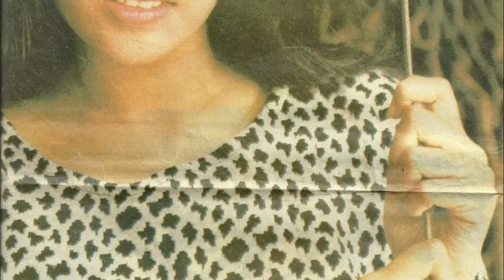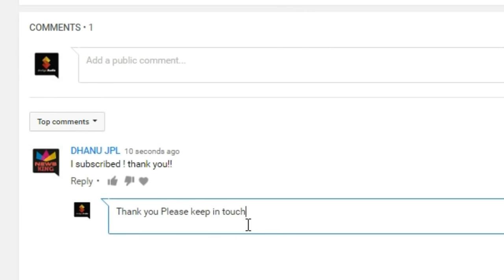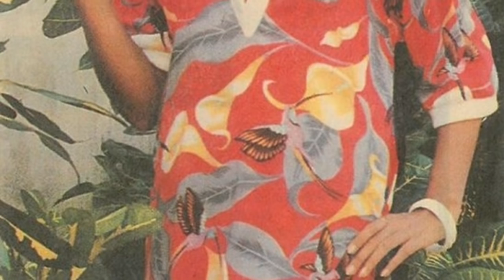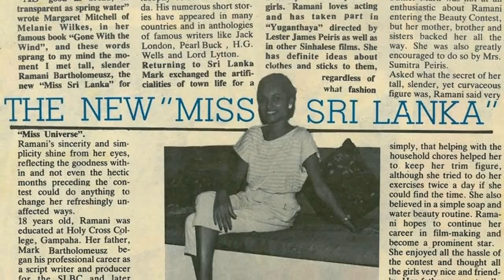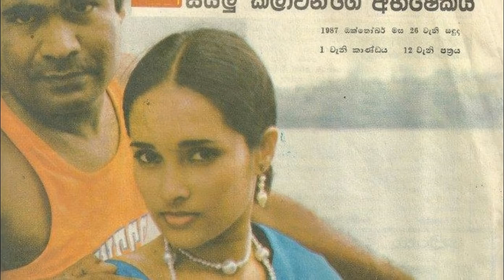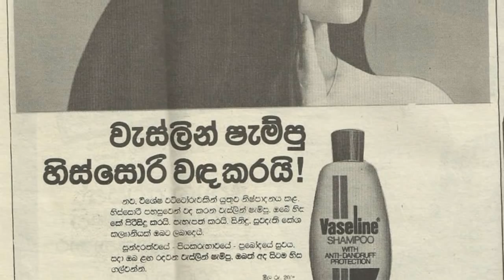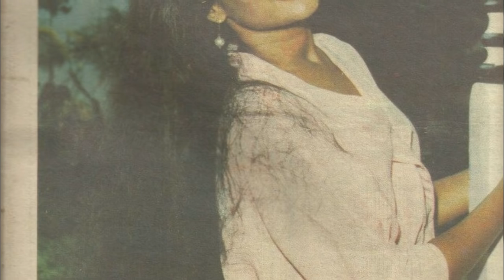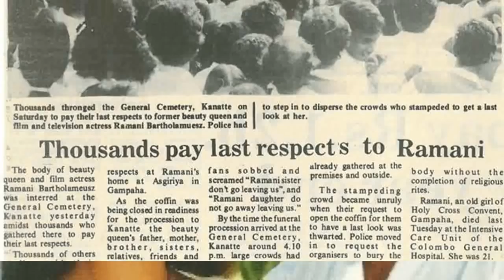වසර 30 කට පෙර අභිරහස් ලෙස අප අතරින් සමුගත් සුරුපිනිය රමණි බර්තොලමියුස් Ramani Bartholomeusz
රමණි  ගේ ජීවිතය උදුරාගත් හදිසි අනතුර  සිදුවූ ආකාරය